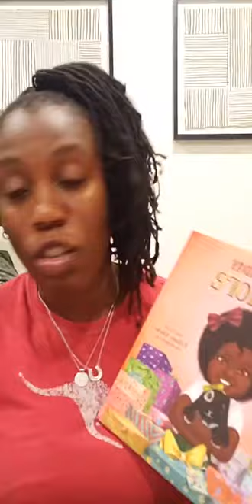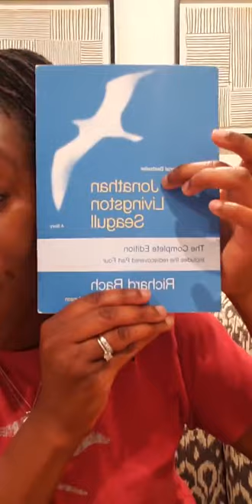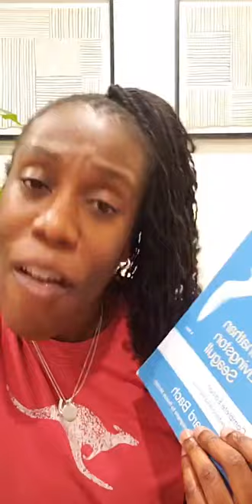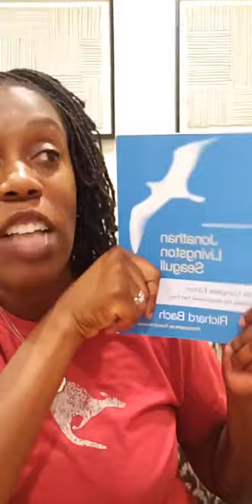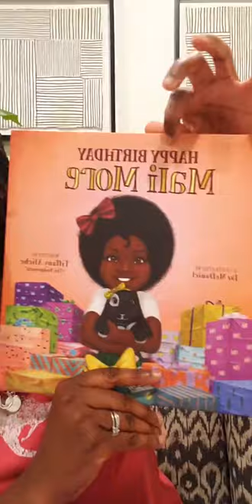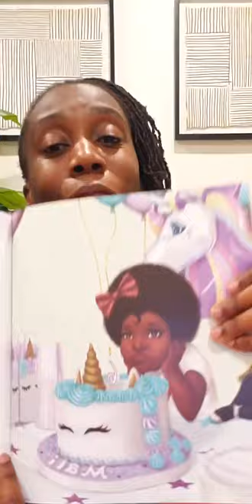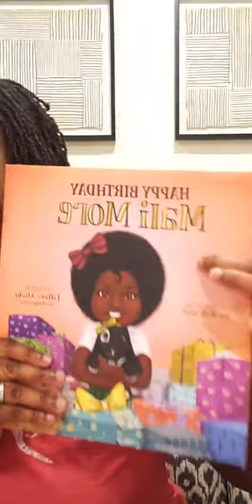Let's Talk Mentoring & Manifestation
Are you making daily deposits into your dream?